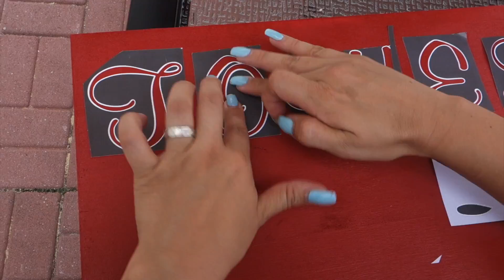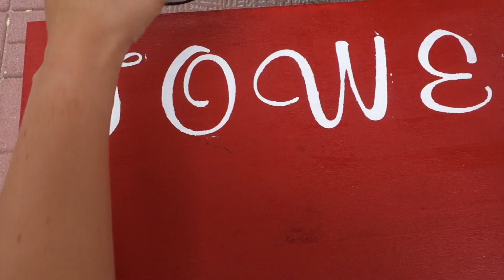DECORACION DEL PATIO | DIY DECORACION PARA EL PATIO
HOLA CHICAS Y CHICOS HOY LES COMPARTO LA DECORACION DEL PATIO QUE LE HICE ESTE VERANO. TAMBIEN LES HICE UN DIY FACIL PARA EL PATIO